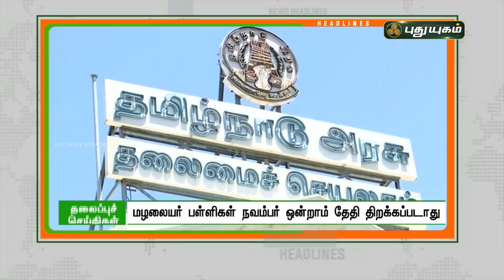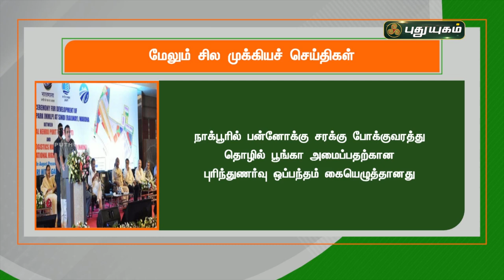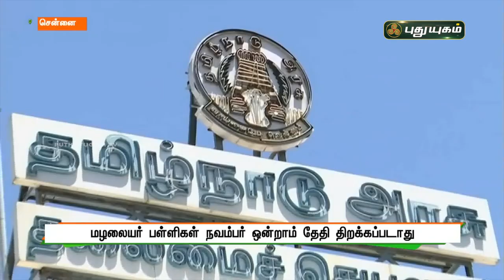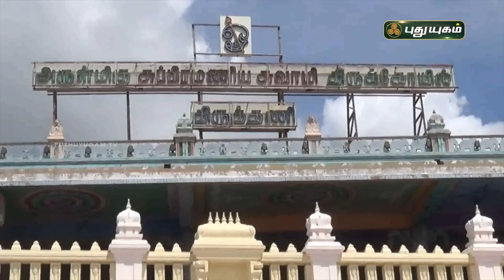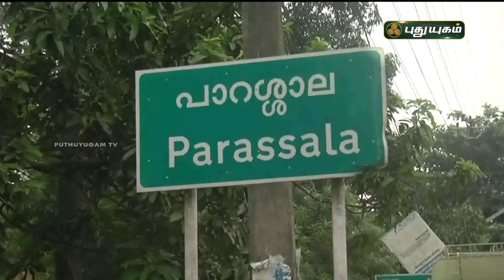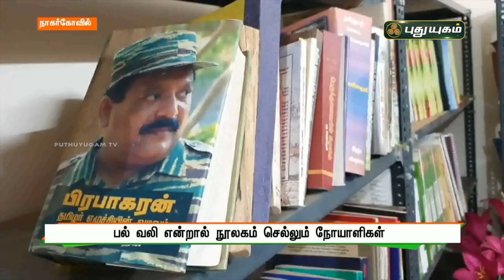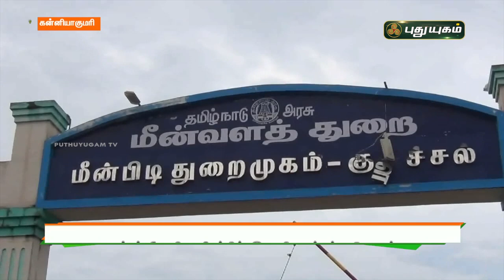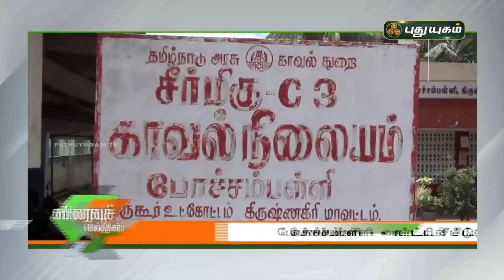புதுயுகம் செய்திகள் | 8 PM News | 23/10/2021 | PuthuyugamTV